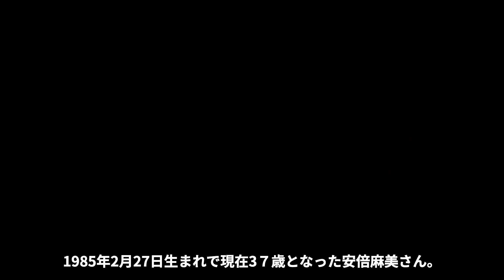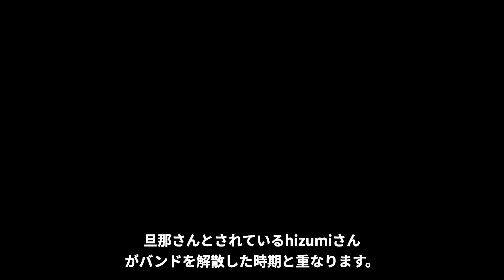安倍麻美の本当の引退理由に耳を疑った！安倍なつみ「あの過去の●●がバレたらもう無理よ」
芸能人や有名人の方々の引退のニュースにはいつも驚かされますね…

また引退を公表せずにヒッソリと去っていく芸能人、有名人もいます！

『ダウト』では引退理由や、卒業理由について紹介します。

今回は、安倍麻美さんの本当の引退理由について紹介します。